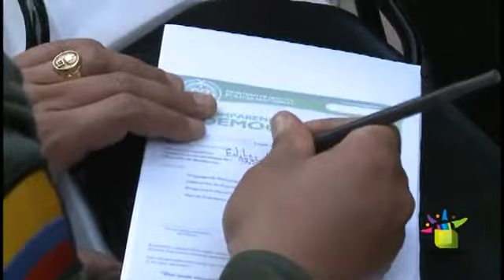INICIO VOTACIONES NARIÑO mpg360p H 264 AAC